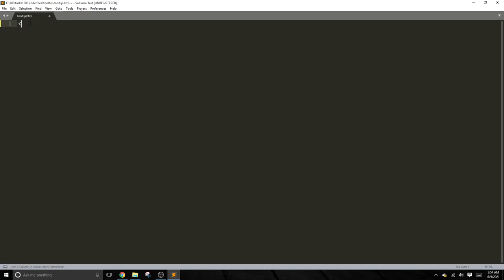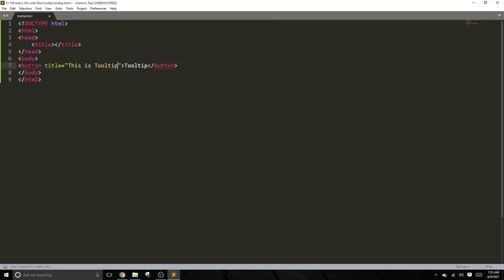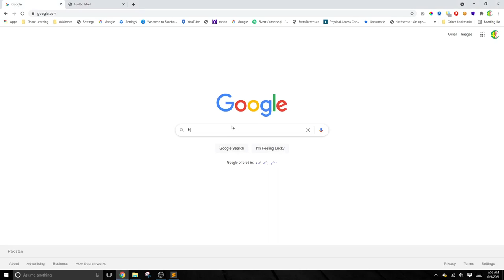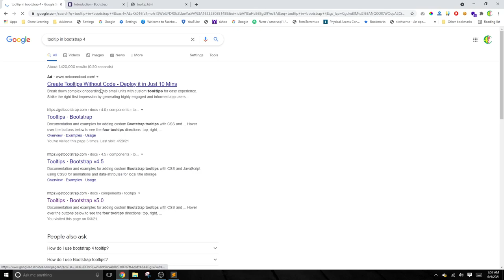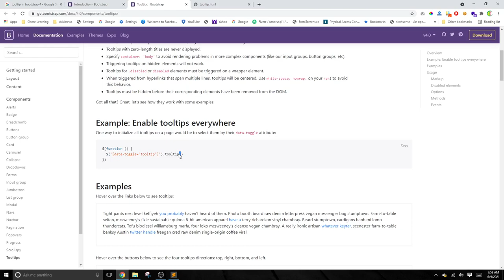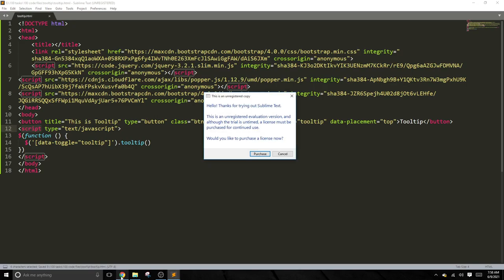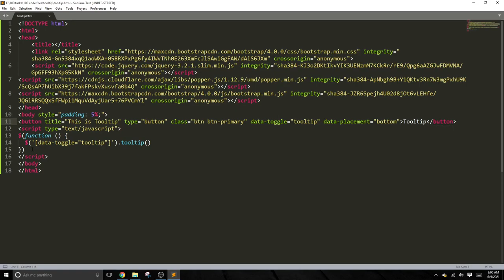1. Tooltip in HTML, CSS, Bootstrap - How to create tooltip in HTML - Web Programming Practice